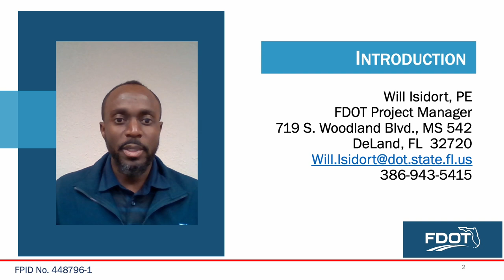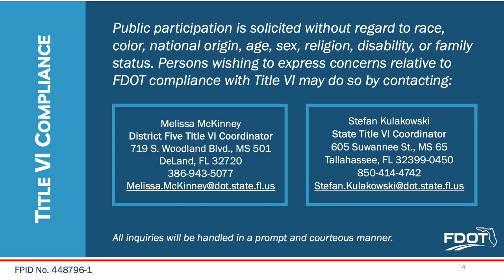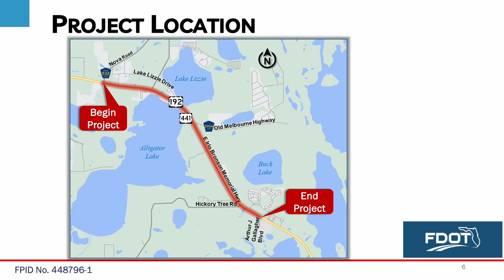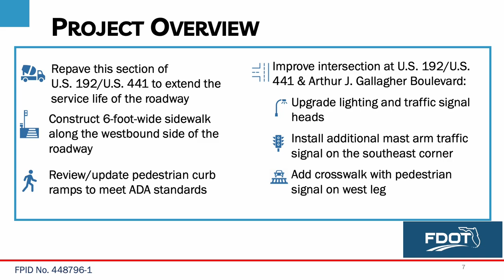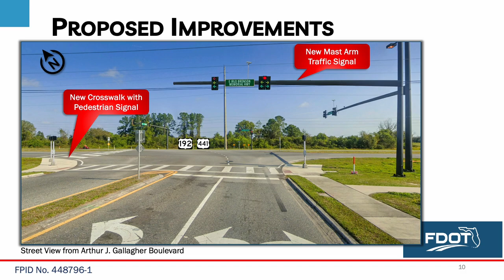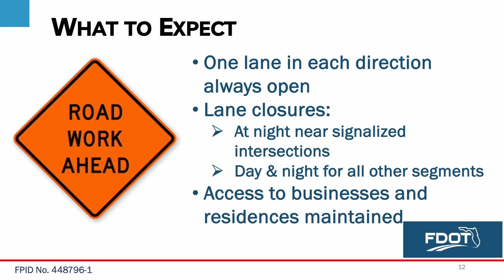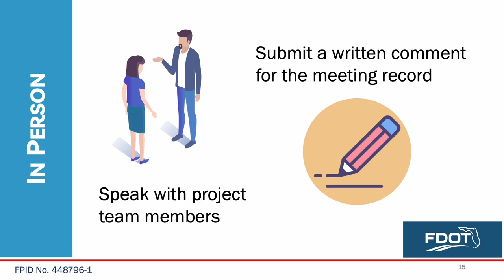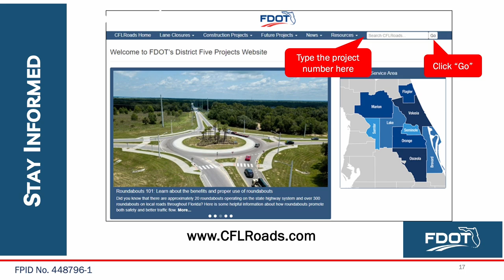2024-07-24 Public Meeting Presentation